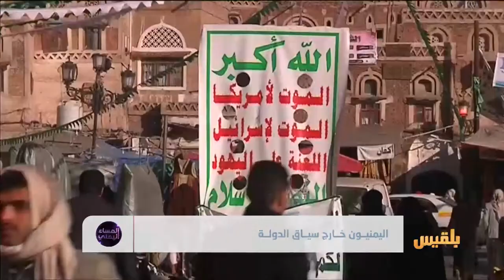اليمنيون خارج سياق الدولة | تقرير: منصور النقاش